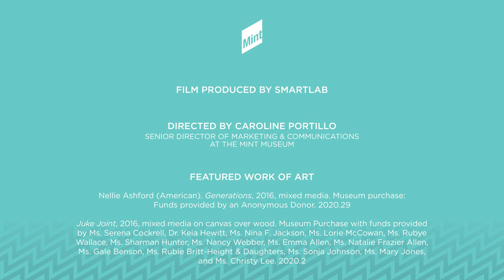"Generations" and "The Juke Joint" by artist Nellie Ashford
Similar to renowned collagist Romare Bearden, artist Nellie Ashford was born in 1943 in Mecklenburg County, North Carolina, lived in New York City, and worked in the field of social work.

 Starting in the 1950s, she began to tell her stories through her paintings and collages on canvas, board, and even vintage doors, reflecting on her Southern recollections.  Her created scenes depict memorable times of everyday life of members of Charlotte’s African American community: children and teachers, artists, parents, musicians, and religious figures. Her work tells rich stories of life experiences, ranging from her memories of the jubilee of family reunions, going to segregated school, humbly growing up in a Charlotte farming community during the Jim Crow era to contemporary events.

Credit: Nellie Ashford (American), Juke Joint (detail), 2016, mixed media on canvas over wood. Museum purchase with fund provided by Ms. Serena Cockrell, Dr. Keia Hewitt, Ms. Nina F. Jackson, Ms. Lorie McCowan, Ms. Rubye Wallace, Ms. Sharman Hunter, Ms. Nancy Webber, Ms. Emma Allen, Ms. Natalie Frazier Allen, Ms. Gale Benson, Ms. Rubie Britt-Height and daughters, Ms. Sonja Johnson, Ms. Mary Jones, and Ms. Christy Lee.by artist Nellie Ashford.